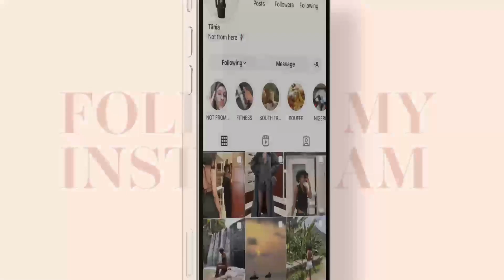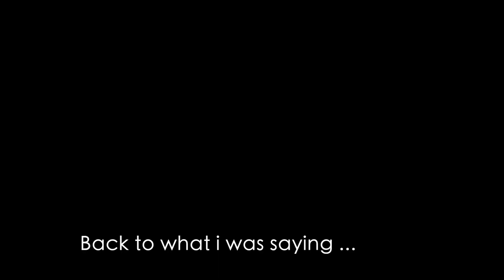Be kind to yourself!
This is the journey of your life so be kind and gentle to yourself. Take care of you mentally, physically and emotionally.

No one can do it better than you.